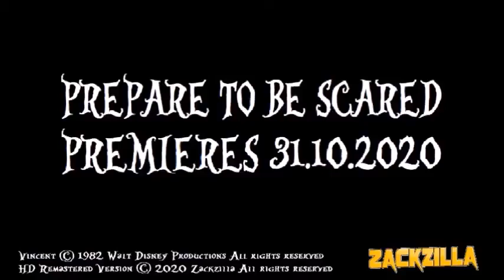Vincent: HD Remastered Version - Official Trailer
"Here is an official trailer of my upcoming HD remastered version of Tim Burton's 1982 animated short film called ''Vincent'' which I will be narrating this short in the place of Vincent Price.